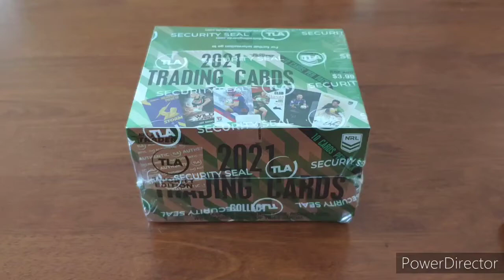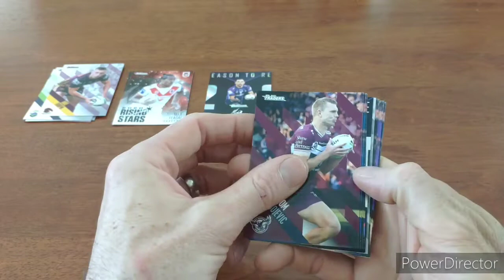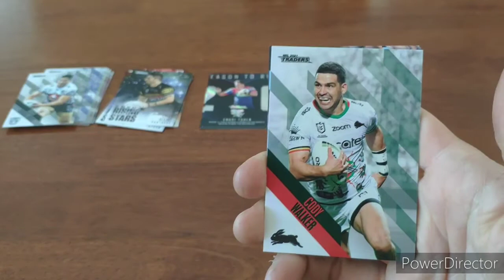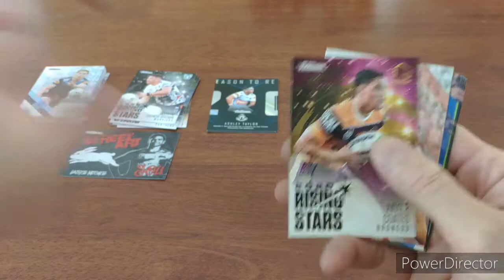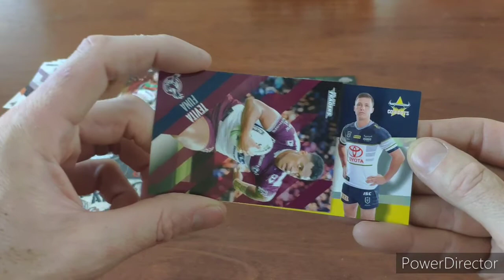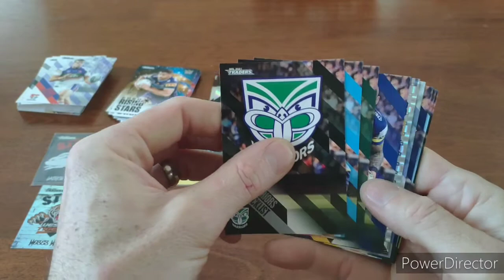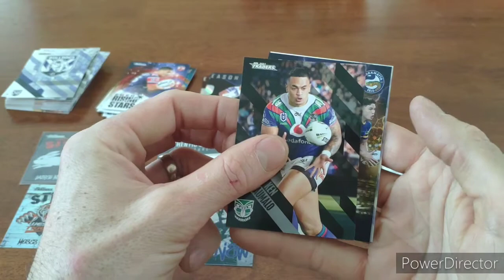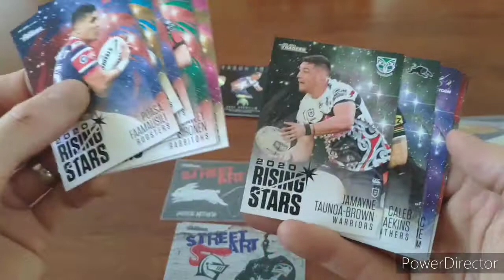NRL Traders Priority Box #2